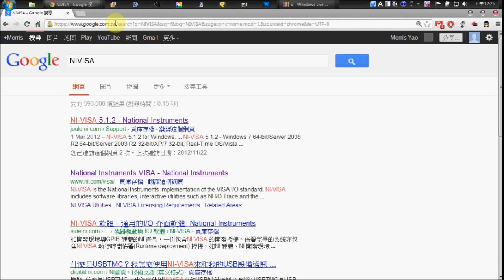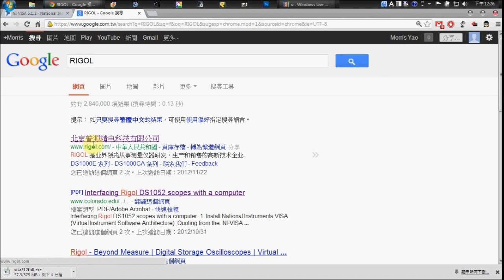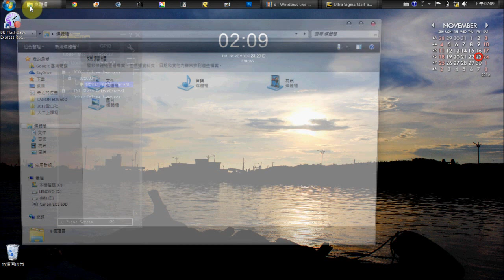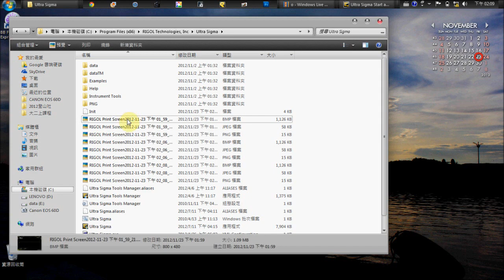How to PRINT the screen of oscilloscope (RIGOL)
NI-VISA

RIGOL

 Made by Yi-Ting Yao

2012.11